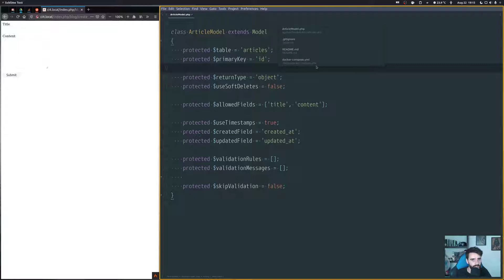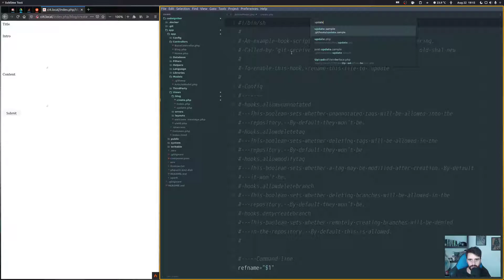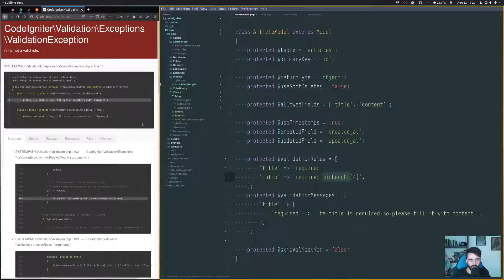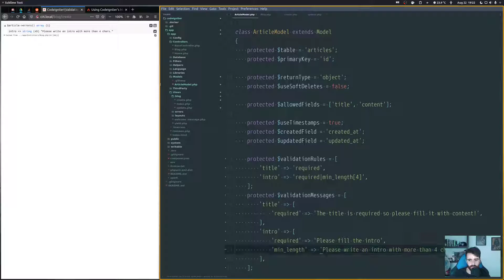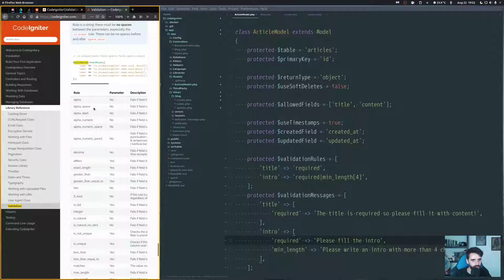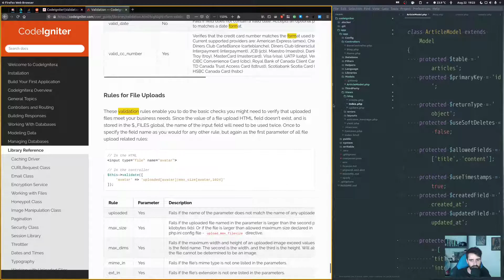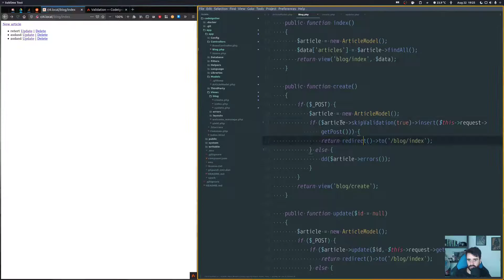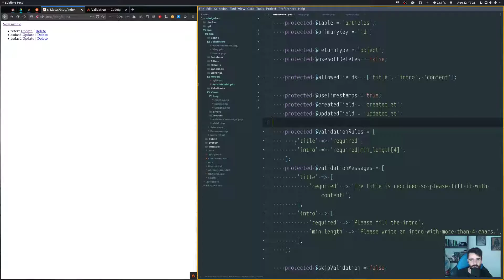Learning Codeigniter - Model Validation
This is brand new series on how to install, configure and use Codeigniter 4.

Codeigniter is a powerful PHP framework with a very small footprint, built for developers who need a simple and elegant toolkit to create full-featured web applications.

On this video we'll talk about doing validation inside the models.

All the code on this video can be seen on the following github repository.